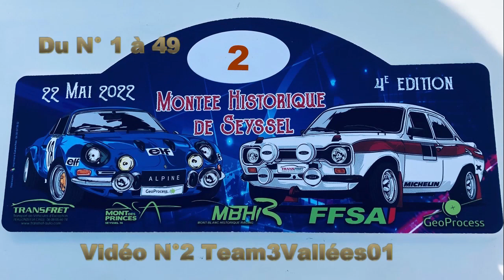Montée Historique de Seyssel 2022 N°2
De superbes ralentis et des bêtises, puis les pilotes du numéro 1 au N°49 de la Montée historique de Seyssel 2022 qui s'est déroulée sous une chaleur accablante, bravo aux organisateurs et bénévoles.